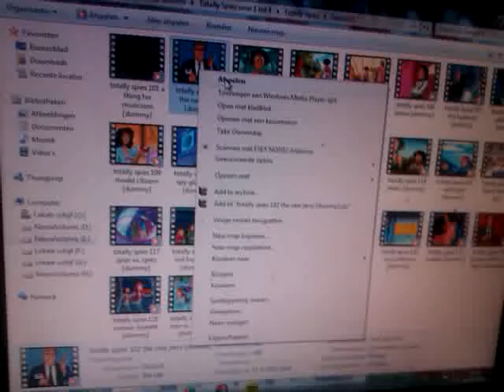Totally Spies Opening/Intro